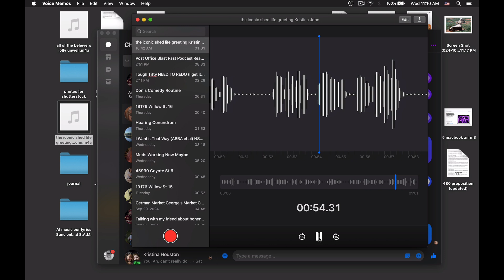Origin of "iconic" Shed Life ! ! ! motif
We did it together in the night, traipsing down a hill, and giggling.  "Do it again," we'd said.

You know how your friends remind you of things that you'd forgotten?